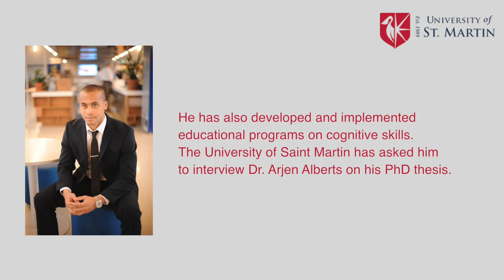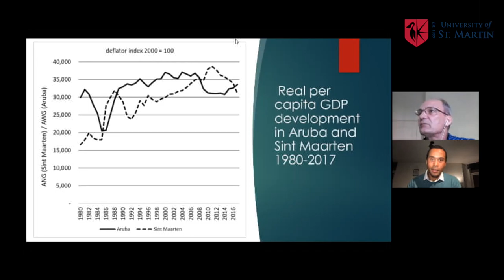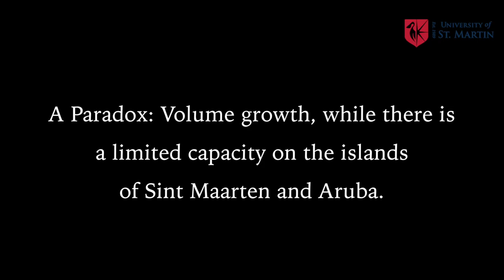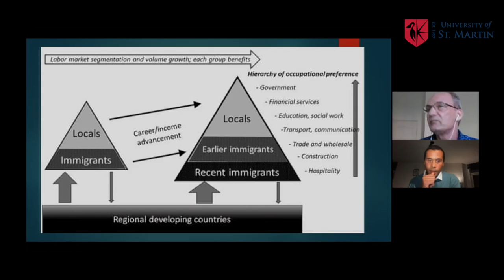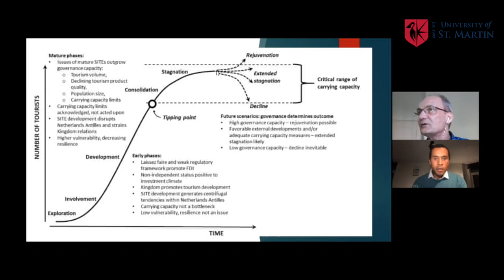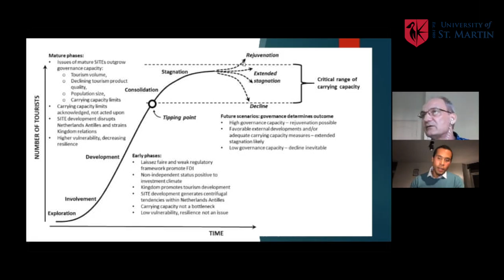USM - Interview with Dr. Arjen Alberts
An interview with Dr. Arjen Alberts about his doctoral thesis.
Small Island Tourism Economies and the Tourism Area Lifecycle: Why Aruba and Sint. Maarten exceeded their carrying capacity"